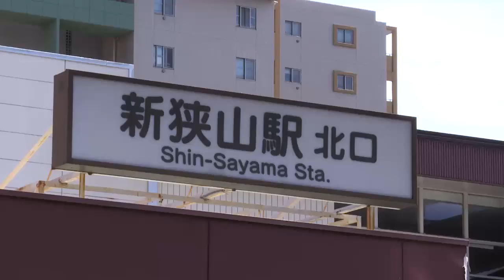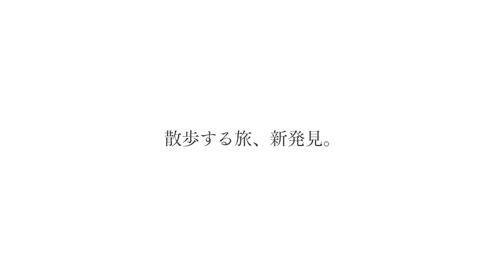狭山市 狭山さんぽ道 新狭山・奥富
狭山市の新狭山・奥富エリアにある
生越道道標›広福寺›梅宮神社›瑞光寺›清水濱臣の墓›天岑寺・旗本小笠原家墓所›羽黒神社›三ツ木原古戦場の碑を巡る動画です。